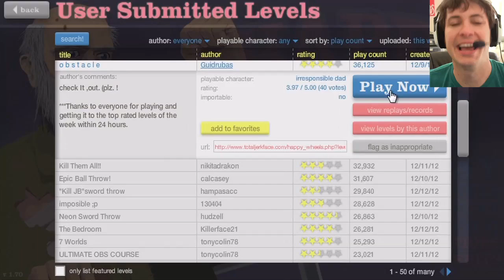Happy Wheels - FUNNIEST VICTORY EVER